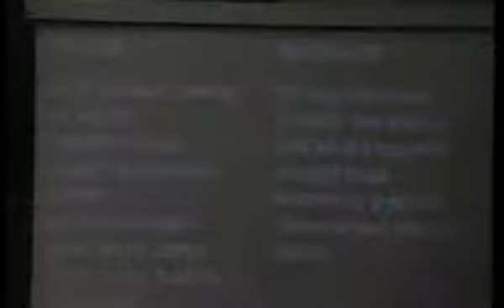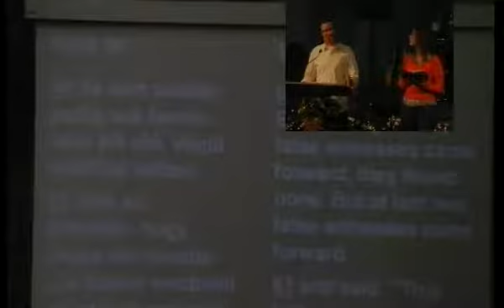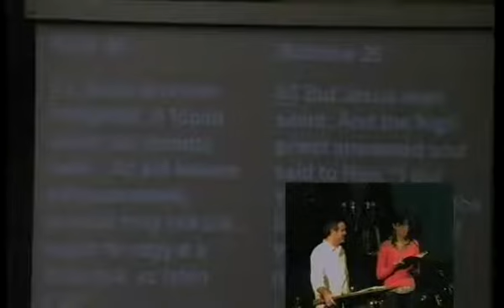2009.01.04. Vasárnap délelőtt: Phil Metzger: Máté (Matthew) 26:47-75